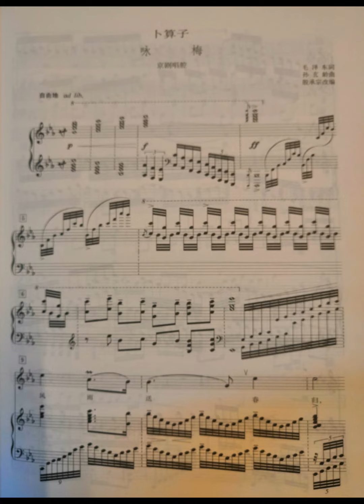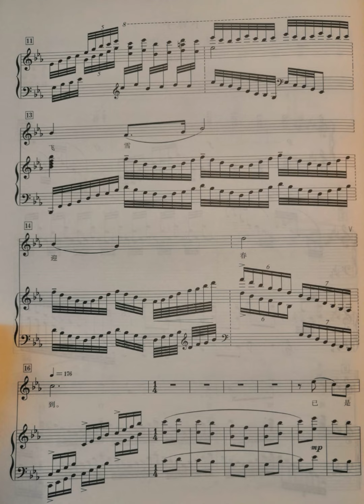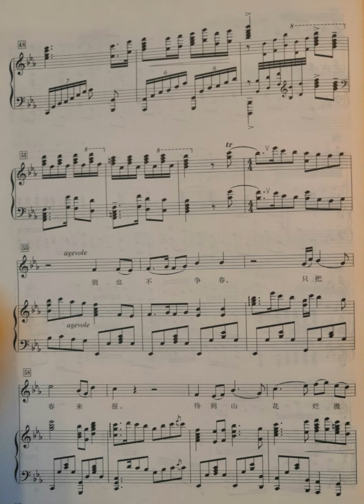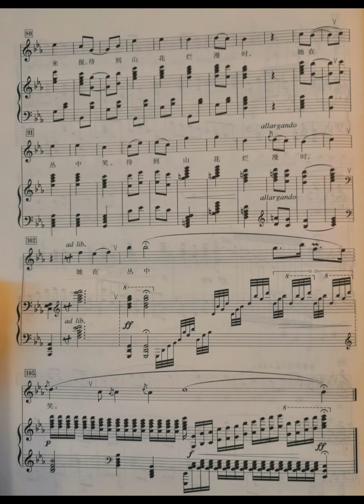卜算子 咏梅 京剧唱腔 纯钢琴伴奏（伴唱）音乐